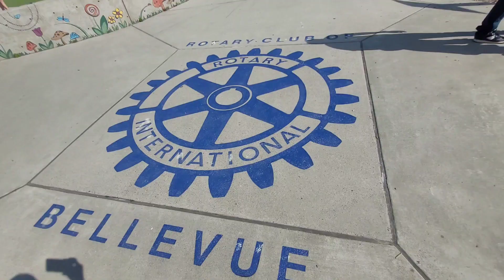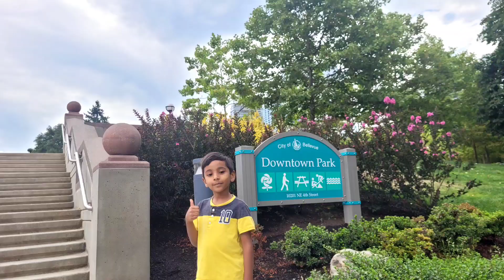Bellevue DownTown Park| ಬನ್ನಿ Down Town park ಹೋಗೋಣ